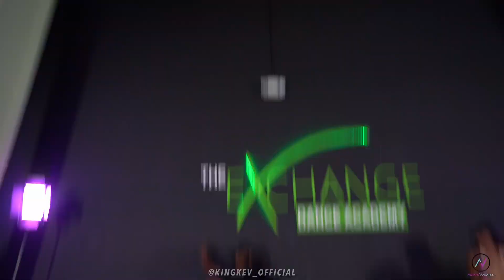Ari Lennox- “Pressure” | Choreography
Location:
Orlando at @exchangedanceacademy